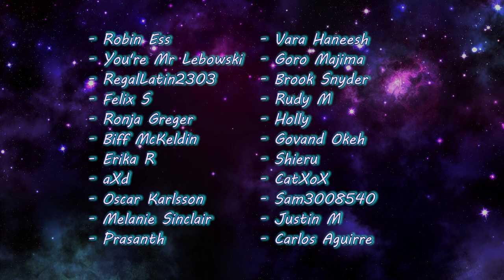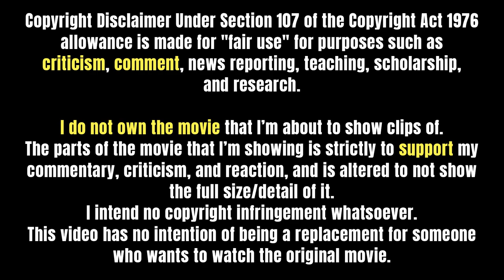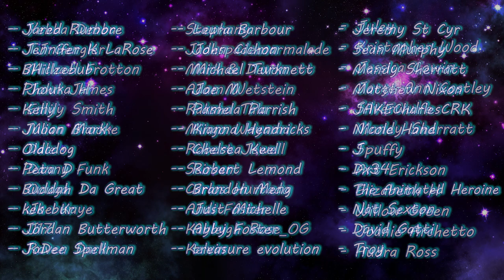VICTOR/VICTORIA (1982) Movie Reaction! | FIRST TIME WATCHING!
This was such a fun, hilarious, interesting film that talked a lot about and showed a lot of LGBTQ+ topics, which added another layer of depth and made this a really great watch!

0:00 Intro
1:13 Reaction
31:20 Discussion/Outro

✧ Editor ► Me

- Ian Forbes
- Kathy Ice
- Mrvideotape
- Ryan
- Lorni23***
- _Carlosincharge**
- Ricky Temple*
- Clay W*
- Megan Brotherton*
- Matt O'Keefe*
- ThePeakyArrow*
- Red Dwarf*
- Gary Davidson*
- Maria Torres*
- Tara M. Wilcoxon*
- Daniel Suchanek*
- Yebba Debba
- TJ Gengler
- Michael Frotton
- John James
- Emily Smith
- Moon Brooke
- Dale
- Danny Funk
- Oouga
- Joe Kaye
- J17
- Raven Dark
- Stephany
- Jadespademarmalade
- Mark & Devon
- Adam Wetstein
- Raksha Tala
- Mingo Wayama
- Robert Jewell
- Seirsan
- Carlos Hurtado
- Andi Foster
- Kayleigh Rose_OG
- Kelvin
- Juley
- Kristopher Wood
- Jessica Cowin
- Jorge-Ann Costley
- Silverwulfe
- Mandy Sherratt
- Spuffy
- Art Erickson
- Elizabeth H
- Willow Green
- Joanie Archetto
- Audra Ross
- Jared Rumore
- Jennifer K LaRose
- BHillzebub
- Phouka H
- Kelly
- Julian Mark
- Oldcdog
- Peta D
- Buddah Da Great
- kek bur
- Jordan Butterworth
- JoDee Spellman
- Laura Barbour
- John Cichon
- Michael Turknett
- Joe M
- Pamela Parrish
- Kianna Hendricks
- Chelsea Keel
- Robert Lemond
- Brandon Meng
- Just Michelle
- Abby Foster
- treasure evolution
- Jeremy St Cyr
- Sean Murphy
- Mandy Sherratt
- Matthew Nixon
- JAKECharlesCRK
- Nicole Hand
- J
- Dx34
- The Animated Heroine
- Nat Sexton
- David Gatti
- Troy
- Robin Ess
- You're Mr Lebowski
- RegalLatin2303
- Felix S
- Ronja Greger
- Biff McKeldin
- Erika R
- aXd
- Oscar Karlsson
- Melanie Sinclair
- Prasanth
- Vara Haneesh
- Goro Majima
- Brook Snyder
- Rudy M
- Holly
- Govand Okeh
- Shieru
- CatXoX
- Sam3008540
- Justin M
- Carlos Aguirre